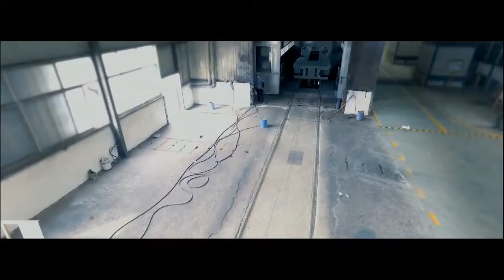China Trailer manufacturer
EAST CHINA CIMC SPECIAL VEHICLE CO., LTD.is a Factories and trade integration Enterprises.We are committed to the design and manufacture special vehicles. We have a strong design team with nearly 30 years of experience,so we can not only design and manufacture products,but also provide professional technical services and solutions  for our customers transportation projects.